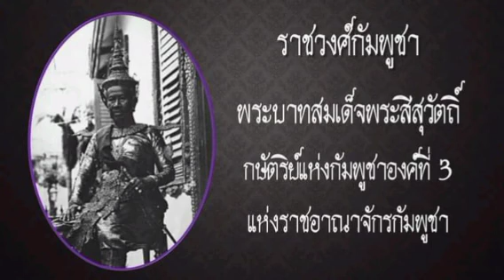พระบาทสมเด็จพระสีสุวัตถิ์ พระมหากษัตริย์ลำดับที่ 3 ในประวัติศาสตร์กัมพูชายุคอาณานิคม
พระบาทสมเด็จพระสีสุวัตถิ์  ทรงเป็นพระมหากษัตริย์รัชกาลที่ 110 แห่งราชอาณาจักรกัมพูชา พระองค์ปกครองพระราชอาณาจักรกัมพูชาระหว่างปี พ.ศ. 2447 - พ.ศ. 2470 ในช่วงการปกครองอาณานิคมของฝรั่งเศส พระองค์เป็นพระมหากษัตริย์ลำดับที่ 3 ในประวัติศาสตร์กัมพูชายุคอาณานิคม พระองค์ทรงเป็นพระราชโอรสของสมเด็จพระหริรักษ์รามมหาอิศราธิบดี (นักองค์ด้วง) และเป็นพระอนุชาต่างพระมารดาของพระบาทสมเด็จพระนโรดม บรมรามเทวาวตาร (นักองค์ราชาวดี)
ขอขอบคุณข้อมูลจากวิกิพีเดีย สารานุกรมเสรี